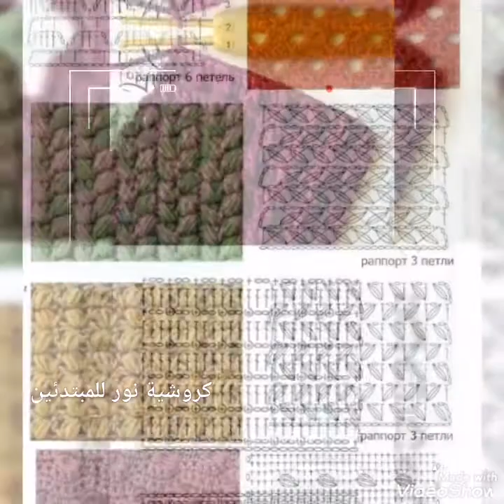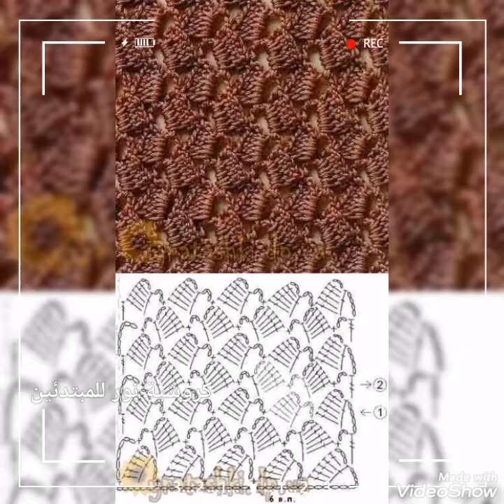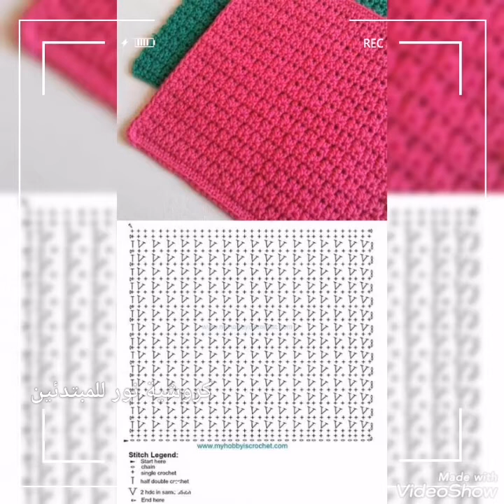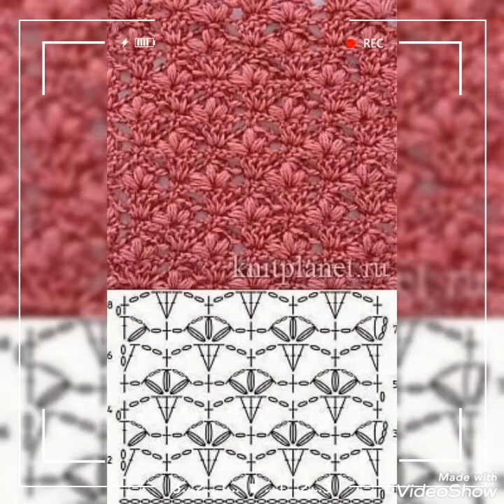اجمل غرز الكروشيه/كروشيه سكارف/كروشية كارديجان/غرز كروشية روووووعه للمبتدئين /تعليم كروشية باترونات